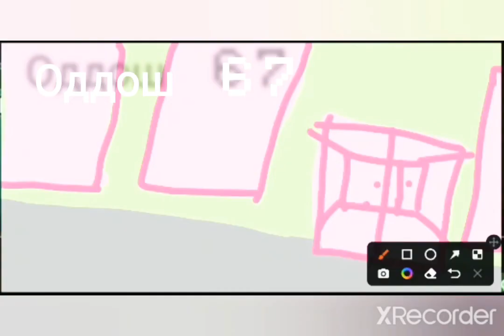ого как и в каком формате и не только 4 апрн